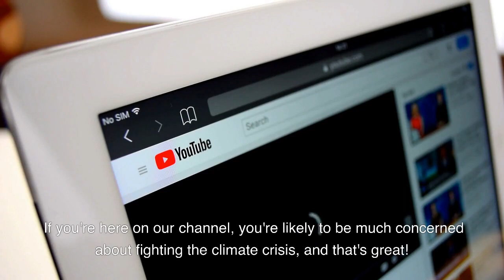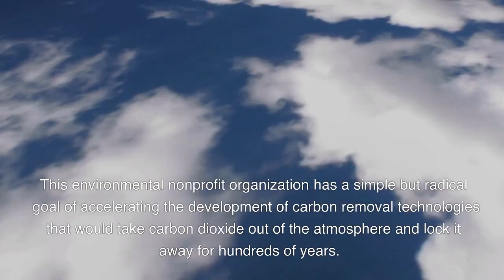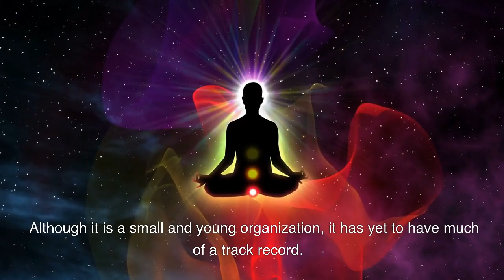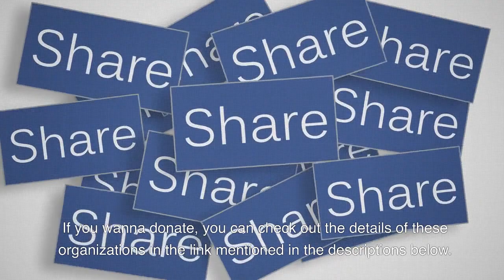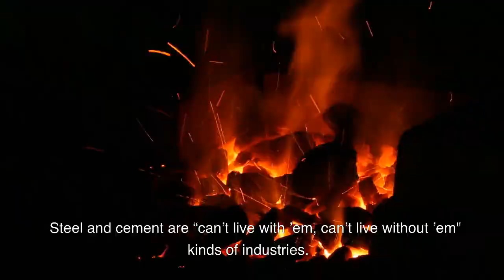7 best organizations you can support and donate against climate crisis and pollution|air pollution.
Climate crisis the present of human-induced change to earth's climate. Pollution is the presence and discharge of harmful substances. There are many organizations out there that provide a variety of different ways to support our planet in exciting and modern ways. Let's take a look at 7 organizations who are really impressing me and see if you might want to look into them too.organizations and companies that we saw in the video organizations and companies that we saw in the video😍: